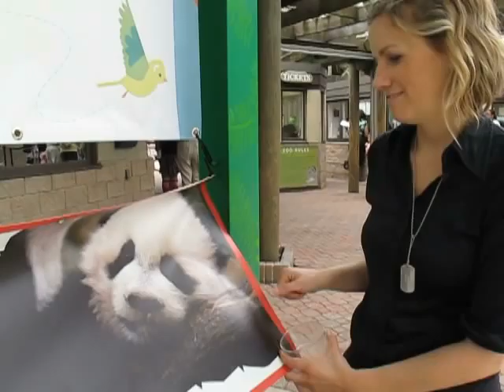Katie Herzig - Herzi-Blog Episode 6